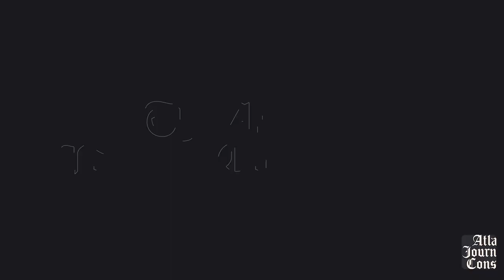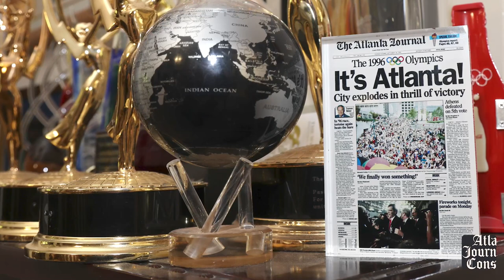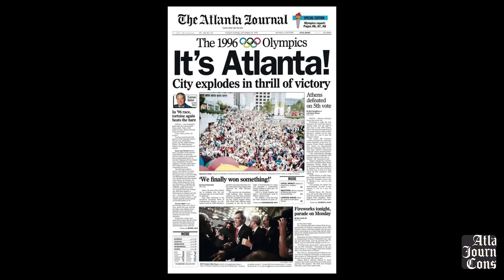Two icons reflect on 25th anniversary of Atlanta Olympics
AJC's Steve Hummer talks with Andrew Young and Billy Payne about the 25th anniversary of Atlanta Olympics. Video by Ryon Horne and Tyson Horne, Story by Steve Hummer